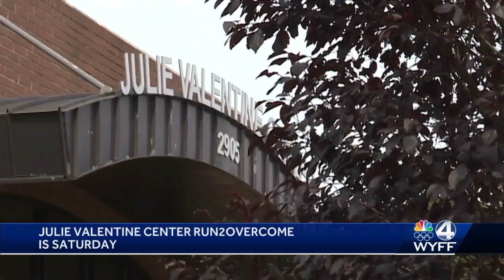Annual Run2Overcome 5k/10k planned for Saturday in Greenville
The 13th Annual Run2Overcome, which benefits the Julie Valentine Center, will be held on Aug. 7 in Greenville.